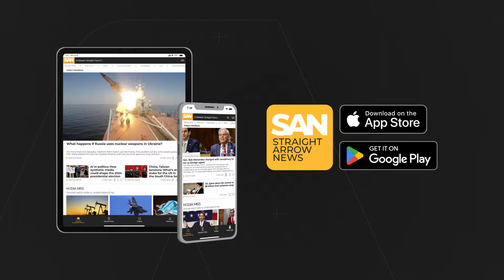Israel ups Lebanon strikes, destroys Hezbollah headquarters near Beirut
The Israeli military announced it launched a “precision strike” on the central headquarters of Hezbollah, just south of Beirut, Lebanon, on Friday, Sept. 27. Israeli forces said that they took out several residential buildings near the Lebanese capital and the headquarters was underneath them.

The airstrikes came on the heels of a speech from Israeli Prime Minister Benjamin Netanyahu on Friday at the United Nations General Assembly. Netanyahu defended his government’s handling of the wars against Hezbollah and Hamas and vowed to keep fighting despite calls for a cease-fire.

The U.S. State Department said that it was not given advance notice of the strike on Hezbollah headquarters.

Netanyahu will reportedly return tonight from New York back to Israel, his office revealed in a statement. It is apparently very uncommon for Netanyahu to travel on state flights during the Jewish Sabbath, which could reportedly indicate the urgency of the situation following the reported strike against the militant group.

Lebanon’s state-run news agency reported that multiple teams from the Lebanese Red Cross rushed to the scene of the strike. There is no immediate word on casualties. However, shortly before the explosion rocked the neighborhood, thousands were reportedly in a Beirut suburb for a funeral for three Hezbollah members, including a senior commander, killed in earlier Israel strikes.

More than 700 people have reportedly been killed in Lebanon this week amid escalating Israel airstrikes. Israel said that it is targeting Hezbollah’s military operations and senior Hezbollah commanders.